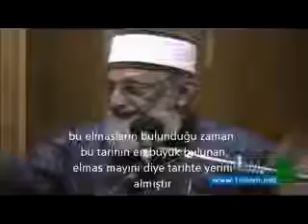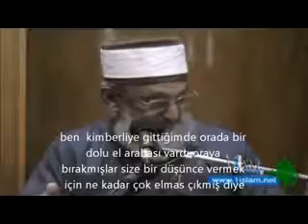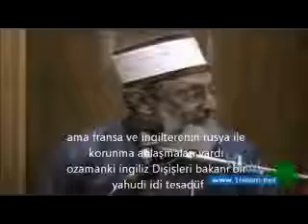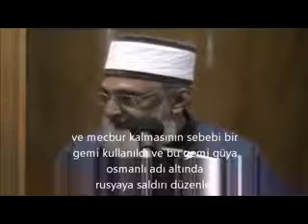Sheikh İmran Hosein Mehdi ve Hilafet 3 türkce altyazılı